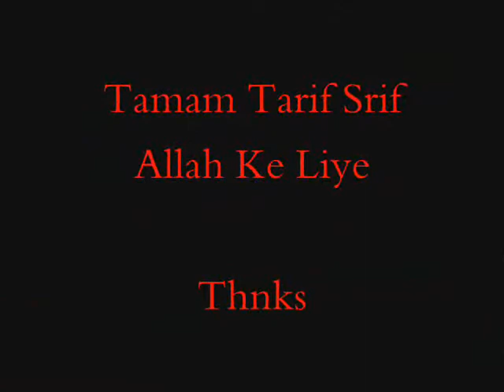Gnk King..........Larkiyo Ka Parda Karna Zarori Ni